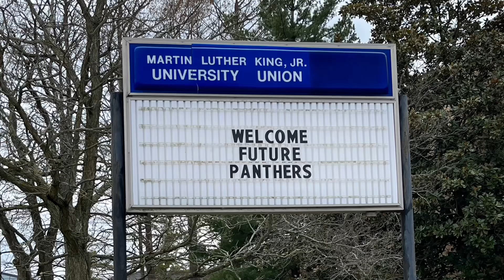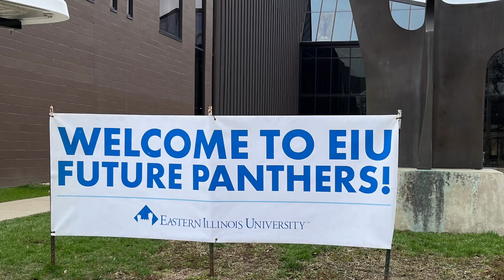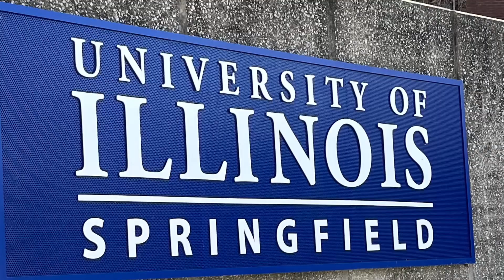WHS AVID Spring break 2023